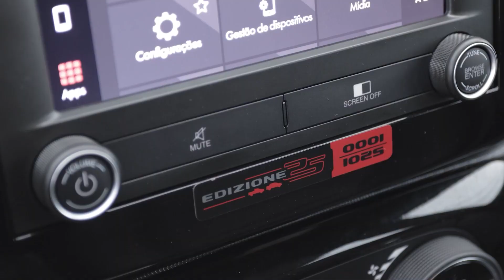Potência de 130 cv com etanol (125 cv gasolina) e torque de 20,394 kgfm -, de 0 a 100km/h em 9,5 s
Mais design, tecnologia e conforto
A versão Ultra, já conhecida na gama da Toro, chega como novidade para completar a família Strada. Com mais esportividade, ela entra no topo da linha do modelo, junto com a Ranch, que também traz novidades. A Ultra se destaca pela sua exclusividade. A arrojada grade possui friso vermelho, o que traz ainda mais diferenciação ao visual do modelo. Por dentro, os bancos dianteiros levam a escrita com nome da versão bordada em vermelho.

A Strada em sua nova linha 2024 ainda traz mudanças no design. O modelo traz externamente nas versões Ultra e Ranch dianteira com nova grade frontal, novo para-choque integrado, novos faróis de neblina em LED e novo skidplate, que conferem um visual muito mais robusto e agressivo. Em ambas as versões a grade traz também o distintivo da Fiat.

Além disso, a Fiat Strada nas versões Ultra e Ranch ganha uma dose extra de conforto com novos bancos de couro e novos painéis de porta com detalhes em couro. Para completar, traz nova rodas na Ultra, Ranch e Freedom. Por dentro, ganha novo volante com Fiat Script em todas as versões e botão Sport integrado (esse último apenas nas versões com motor turbo flex), além de novos painéis de porta com detalhes em couro.

Vale dizer que a Fiat Strada é equipada com recursos como controle eletrônico de estabilidade, que corrige automaticamente as saídas dianteiras e traseiras, e o sistema Hill Holder, que mantém o freio acionado automaticamente por aproximadamente dois segundos ao arrancar em ladeiras e em ré em manobras.

Ainda há TC+ (Traction Control PLus), que faz o controle eletrônico do eixo de tração em situações leves de off-road, freando a roda que tiver menos tração e proporcionando maior aderência e desempenho em terrenos desafiadores. A picape também conta com sistema multimídia UCONNECT 7, que oferece conectividade avançada com Wireless Android Auto e Apple CarPlay. Para completar, conta traz ar-condicionado digital automático e um prático carregador sem fio.

Outros destaques da picape líder do mercado brasileiro são sua impressionante capacidade de carga, ideal tanto para quem utiliza o veículo para trabalho quanto para lazer. As opções de cabine plus carregam até 720 kg e 1.354 litros. Já as de cabine dupla oferecem 650 kg e 844 litros.

A capacidade de reboque é de 400 kg. Uma das suas melhores funcionalidades também está na modularidade, já que contém quatro ganchos inferiores e seis superiores de fixação na caçamba, o que garante ainda mais segurança no transporte de cargas.

Vale ainda mencionar a sua altura mínima do solo entre 185 mm e 214 mm (variando de acordo com a versão) e seus ângulos de entrada e saída, com 23 graus e 29 graus, respectivamente.

A Fiat Strada 2024 segue contando com diversos acessórios Mopar para equipar a picape. Como destaque, estão itens que garantem mais versatilidade e funcionalidade à caçamba, como a Fiat Box, o extensor com três funções (rampa, extensor e organizador) e o organizador.

Edizione 25

Atingir 25 anos de presença no mercado é uma conquista notável para qualquer veículo, especialmente em um segmento que está cada vez mais competitivo. Por isso, para celebrar em grande estilo, a Fiat apresenta uma edição especial em comemoração ao ano de aniversário de 2,5 décadas dessa icônica picape. Exclusiva, a Edizione 25 possui apenas 1.025 unidades disponíveis.

Com todos os recursos da versão Ultra, a série limitada Edizione 25 traz um visual único. Está disponível na cor Cinza Strato com teto em preto, o que confere um visual marcante e diferenciado. Um adesivo lateral da série é colocado próximo à lanterna traseira, agregando um toque especial ao design. Para complementar o estilo sofisticado, os retrovisores vêm com capa em preto brilhante, enquanto as rodas são destacadas por uma pintura escurecida.

No interior desta edição especial, os bancos dianteiros são detalhados com o bordado Ultra em vermelho, proporcionando um toque de estilo e exclusividade. Além disso, um badge interno numerado de 0001 a 1.025 é colocado abaixo da multimídia, destacando a edição com um número único.

Para deixar o visual ainda mais arrojado, as soleiras são personalizadas com a descrição da série. Além disso, conta com acessórios exclusivos da Mopar para aprimorar ainda mais a série limitada. Os itens incluem pedaleiras esportivas, Fiat Box (uma caixa organizadora prática e funcional) e para-barros, que oferecem proteção e estilo adicional ao veículo.
Preços
Confira abaixo os preços sugeridos da gama completa da Fiat Strada MY24:
Fiat Strada Endurance CP 1.3 Flex MT – R$ 100.990,00

Fiat Strada Freedom CP 1.3 Flex MT - R$ 106.990,00

Fiat Strada Freedom CD 1.3 Flex MT - R$ 112.990,00

Fiat Strada Volcano CD 1.3 Flex MT - R$ 114.990,00

Fiat Strada Volcano CD 1.3 Flex CVT - R$ 120.990,00

Fiat Strada Ranch CD 1.0 Turbo 200 Flex CVT - R$ 132.990,00

Fiat Strada Ultra CD 1.0 Turbo 200 Flex CVT - R$ 132.990,00

Fiat Strada Edizione 25 CD 1.0 Turbo 200 Flex CVT - R$ 135.990,00